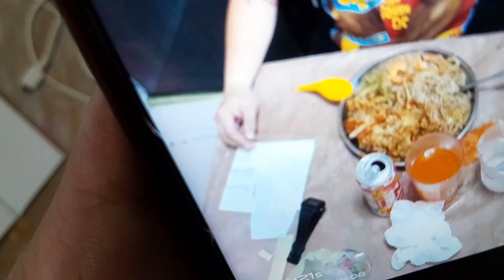"The Immortal"Kurt Tay 15 January 2023(Sunday)Breakfast